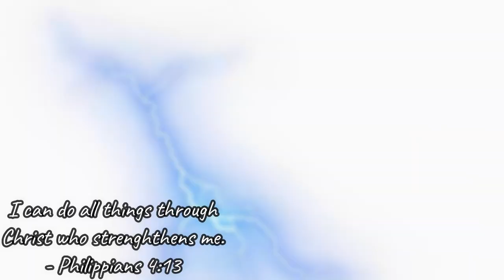This FNF Update Is For 18+ | Friday Night Funkin' (Mini Update)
~MXA